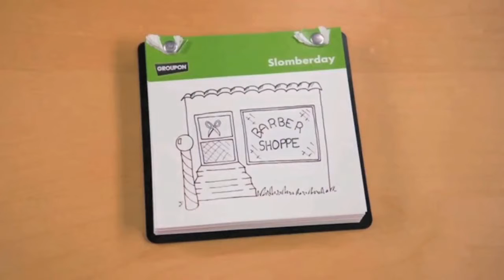Groupon Promise Groupon Local Hub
Introducing Groupon Local Hub, a fantastic new tool to help you find what you want, when you want it. Just enter what youre looking for and choose from the options on the map.